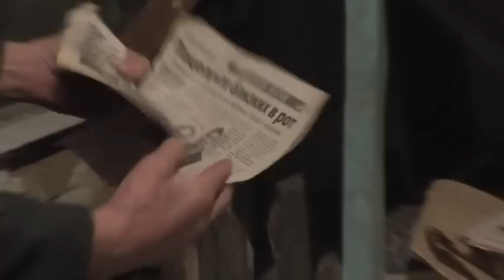Утро. Растопить печку-голландку. 05. 03. 2023